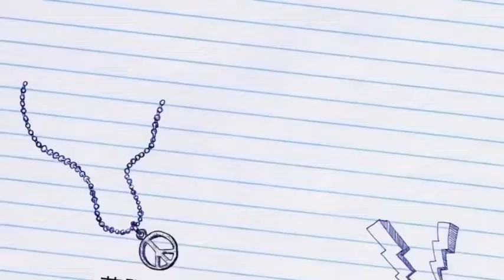三輪田学園中学校 イングリッシュラウンジがリニューアルされました！